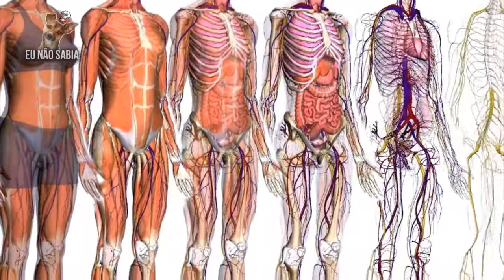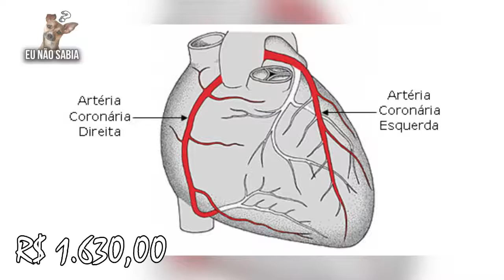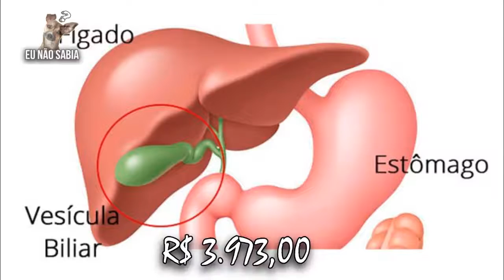VENDER UM RIM PARA COMPRAR UM IPHONE ! QUANTO VALE MEUS ÓRGÃOS